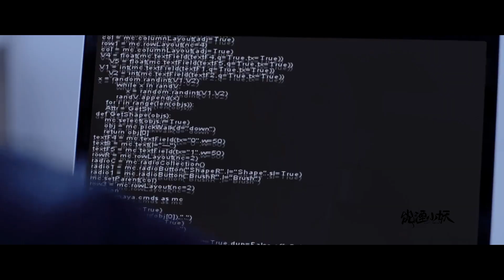ENG SUB【罗云熙 X 陈飞宇】“Ghost in the Shell--Reset” 攻壳机动队| Luo Yunxi X Chen Feiyu |飞云系 | Feiyunxi | 皓衣行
剪辑：lanyan_小妖